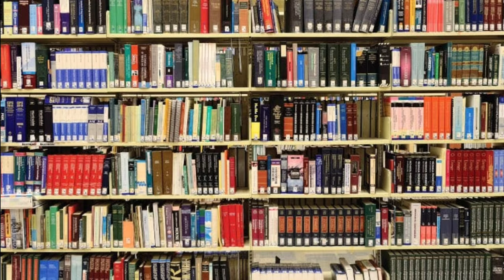You Are Unique !! आप जैसा कोई नहीं !! पागलपन हो तो इनके जैसा !! powerfull motivational video !! SK4H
is video me ap janenge ke You Are Unique !! आप जैसा कोई नहीं !! पागलपन हो तो इनके जैसा !! powerfull motivational video !! SK4H